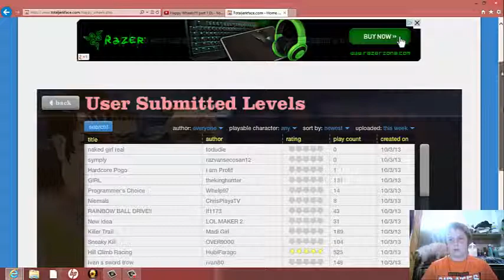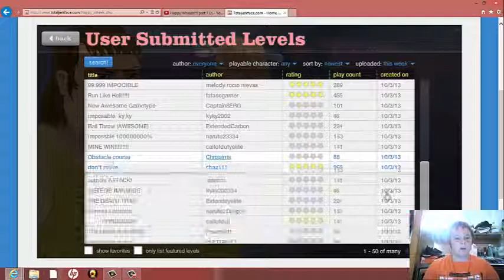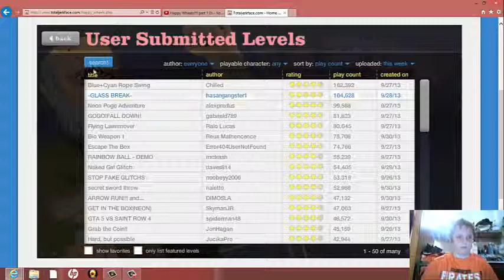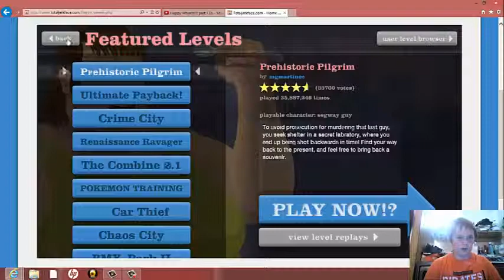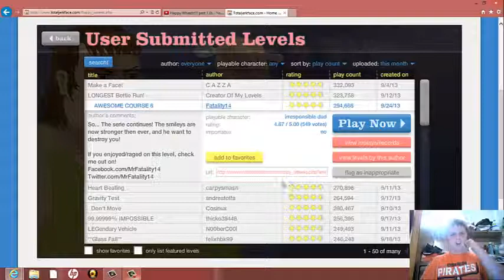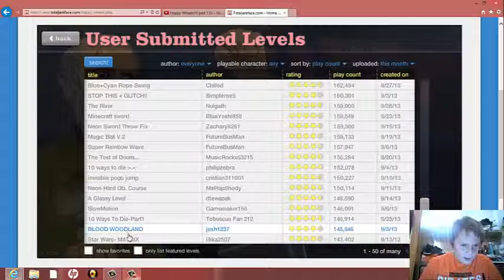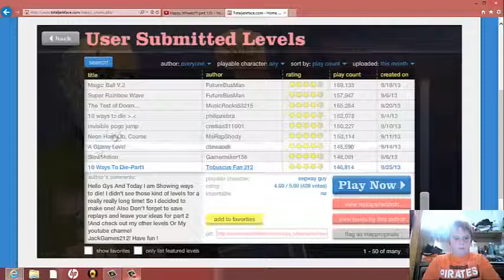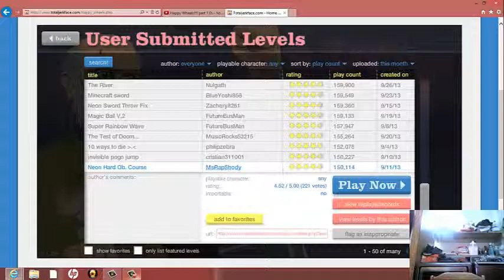Happy Wheels!!!! Part 2 SCREW YOU JB!!!!!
ENJOY ANOTHER EPISODE